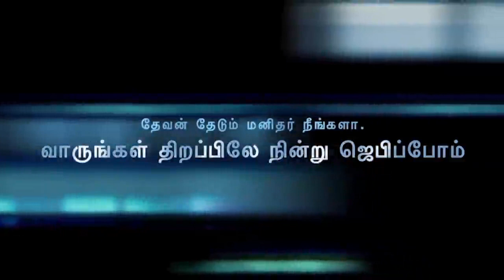Bro.Mohan C.Lazarus (Invitation 19-01-2019)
சகோ.மோகன் சி லாசரஸ் & சகோ.கார்த்திக் கமாலியேல் Fasting prayer from 8 am to 8 pm   = 12 Hrs ,  Date 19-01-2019 இடம் இயேசு விடுவிக்கிறார் (  ஜெப கூடுகை  அலுவலகம் ).